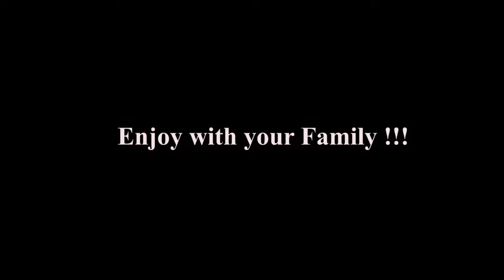Home made perfect crispy French fires | Crispy Potato French Fries | Easy snacks cooking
In this channel we will show how to make French fries at home  step by step, so you all can make this recipe easy at your home.

Ingredients

Big potato - 1
Oil for frying
1 tbsp corn flour
1 tbsp Salt
1 tsp Chilly powder

Method - Peel the potato and cut into French fires shape. Dip the French fries into the cold water and remove the moisture by a towel. Fry the potato in low heat for 1 minute. After absorb the oil and put into the Ziplock bag. Add corn flour and shake it. Freeze the corn flour coated French fires for 30 minutes. Again deep fry it until it color change to golden brown. Once the color changed, add salt and chili powder.

Now crispy French fires is read to Eat !!!